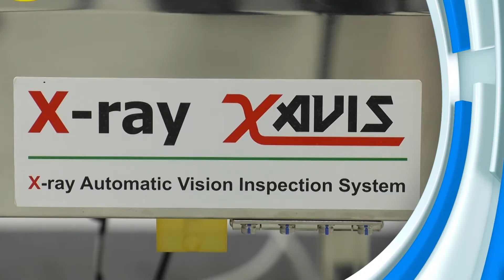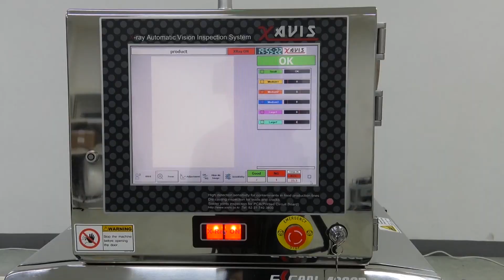Xavis, X-ray food inspection system - For packaged products